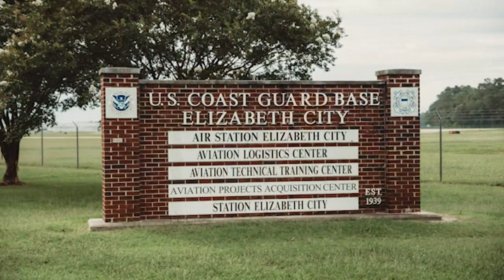Introduction to Coast Guard Base Elizabeth City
ELIZABETH CITY, NC, UNITED STATES
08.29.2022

Coast Guard Base Elizabeth City and tenant commands.

Film Credits: Video by Petty Officer 1st Class JAZZMEN DELVALLE
Coast Guard Base Elizabeth City